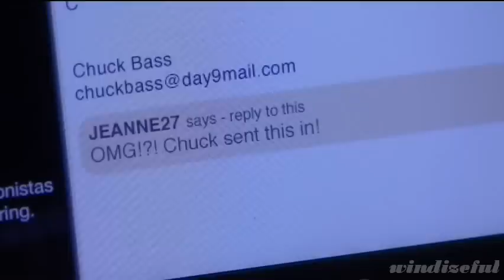5x17 : Blair/Dan/Chuck #1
You're free leave comment but I don't allow "RUDE COMMENT".. I'll "BLOCK" the person who to that.. Please try respect another despite the StoryLine doesn't like you want..xoxo

Blair knew it's Dan who sent the video
Chuck going too far because he's jealous to Dan
Dan explain why he's sent the video..

IT'S BE SOMETHING REALLY GOOD FOR DAIR FANS IN THE LAST SCENE..
AND I'M SORRY FOR CHAIR FANS (I'M CHAIR FANS TOO BUT NOW I LIKED TO WATCH DAIR)

THE NEXT EPISODE WILL AIR IN APRIL 2nd...See you on April...XOXO